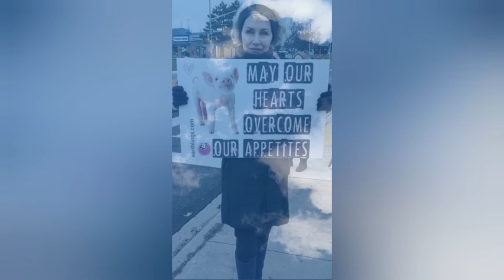Regan Russell Tribute ✊💚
Let's honor Regan Russell through becoming the greatest activists we can be ✊ every action matters 💚 Keep spreading that vegan love the world needs it!